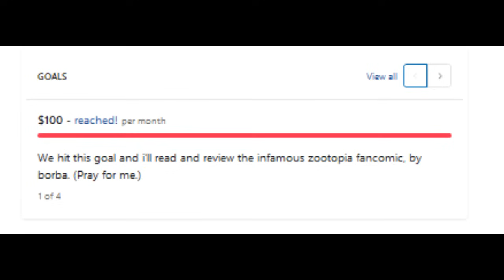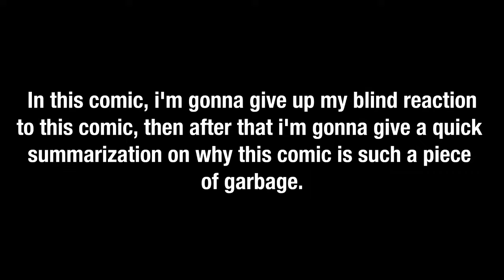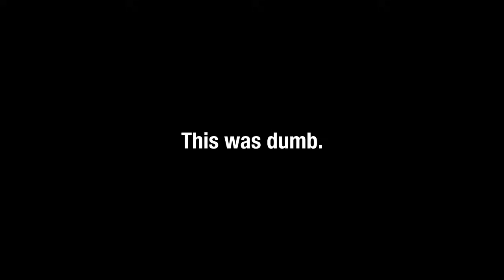Let's Read the Zootopia Abortion Fan-comic.